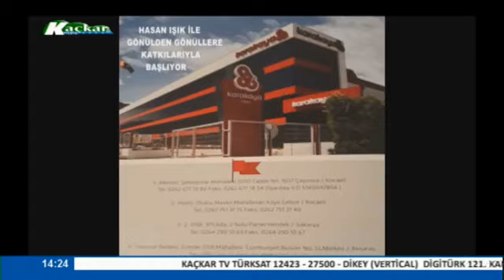HASAN IŞIK İLE GÖNÜLDEN GÖNÜLE PROGRAMI 19 HAZİRAN 2019 KAÇKAR TV